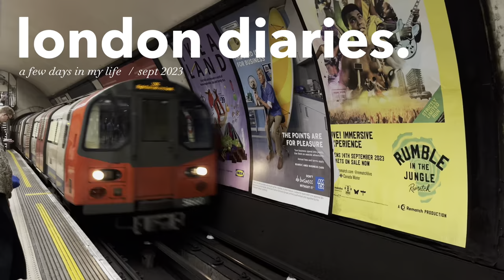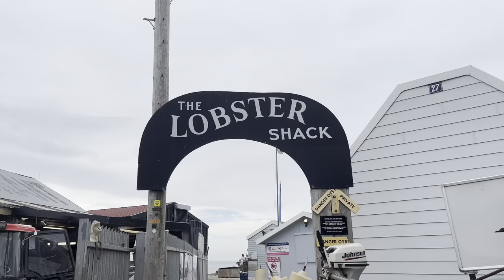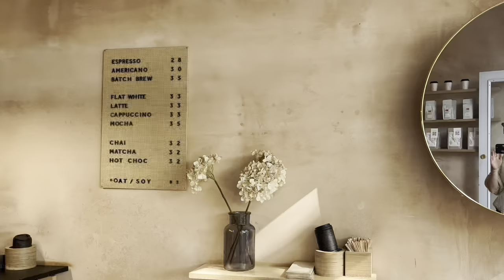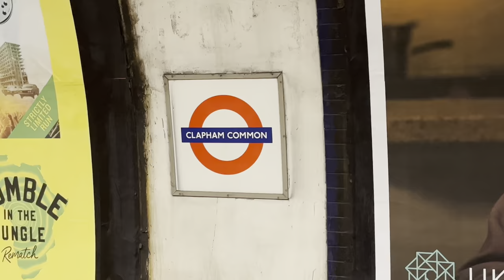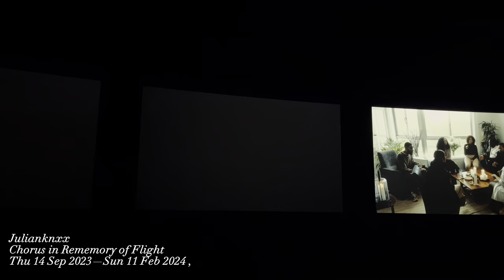london diaries | day trip to whitstable, art museums & exploring the city 💌✨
hey!! hope you are all doing well !! today we have a pretty chill but fun vlog where I go on a lil day trip to the cutest sea town called whitstable and explore the city with my friend hanna visiting from belgium. hope you enjoy xx 💗

chapters:
00:00 i. intro
00.08 ii. day trip to whitstable
03.56 iii. exploring london

💌 faq:
where are you from? the Netherlands - but have never lived there. Instead I lived in Singapore, Berlin, New York and Brussels. I currently study in London!
what do you study? MSc digital marketing!! its a dream I love it so much. I go to Kings College London hehe.